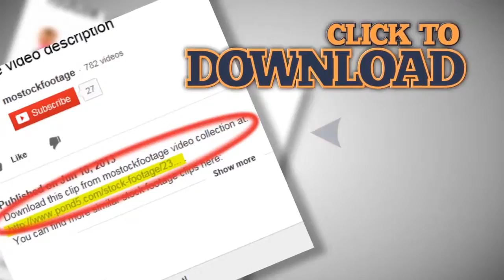Team on deck of sailboat. Training, yachting, active rest, sport. Stock Footage